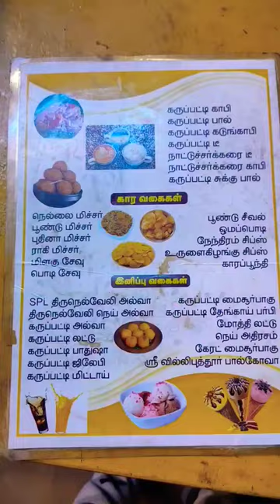கருப்பட்டி லட்டு,ஜலேபி | karupatti coffee shop | Thanjavur